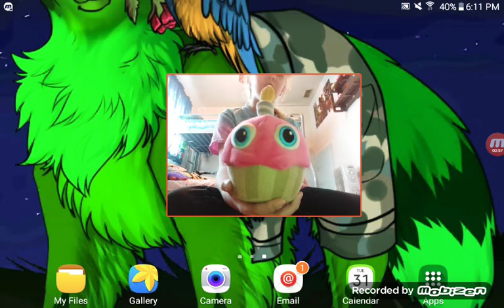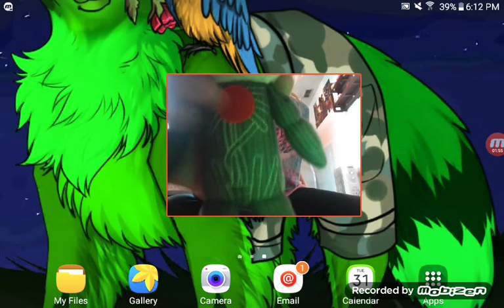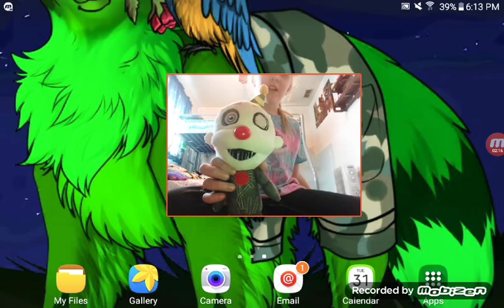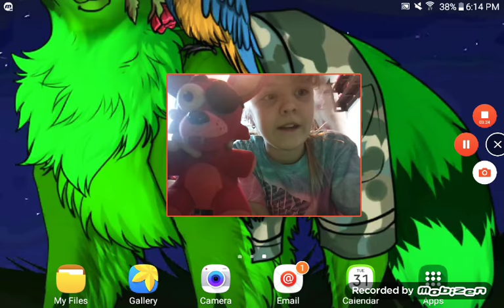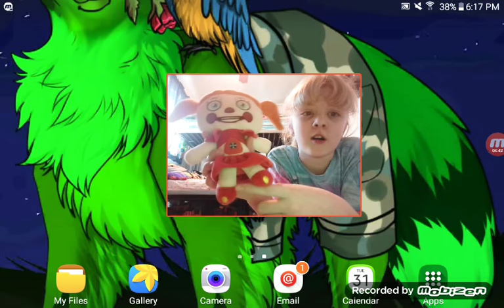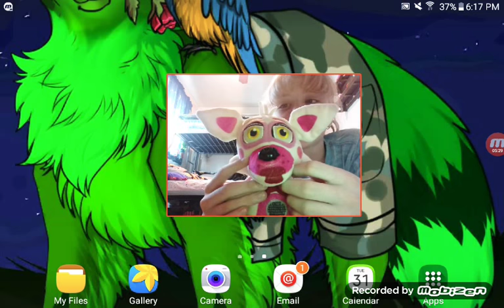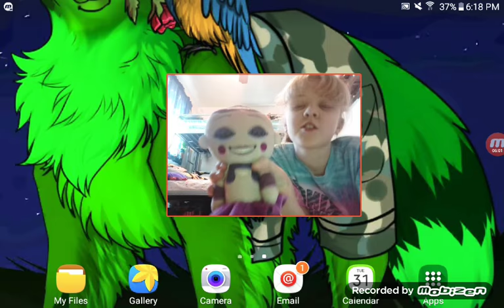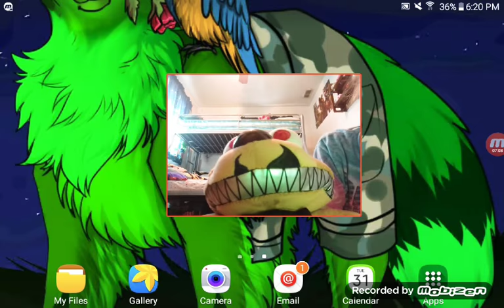MY FNAF PLUSH COLLECTION!!!! Take Two.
Welcome back to another "fnaf" plush collection video!!! This is an updated version of all of my characters in which I have played as throughout my plushy series. :)))